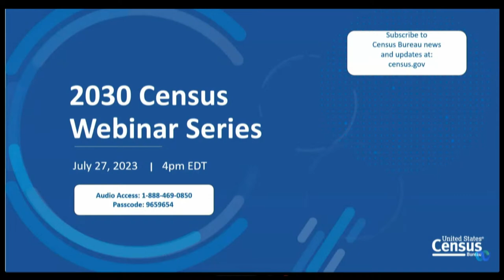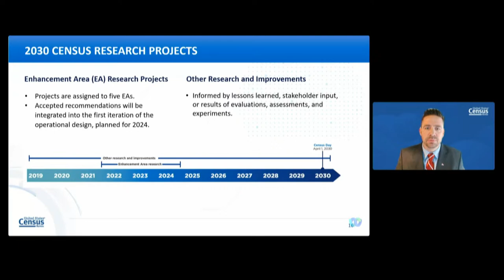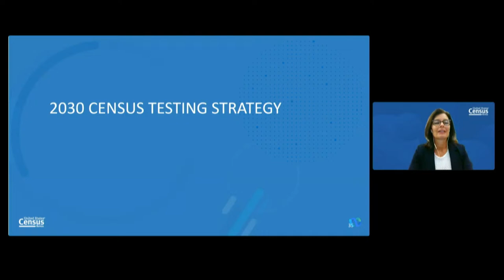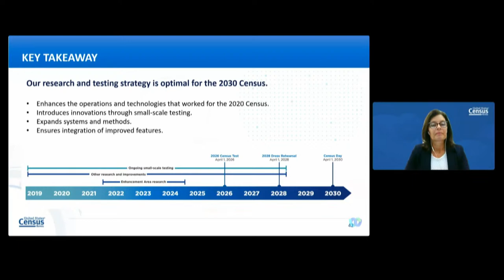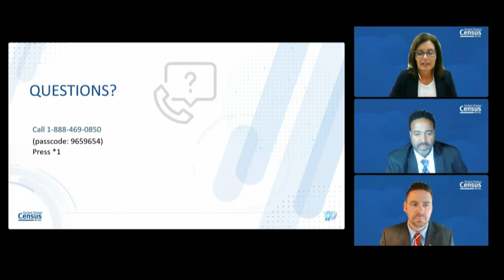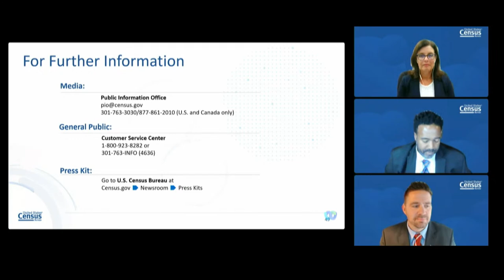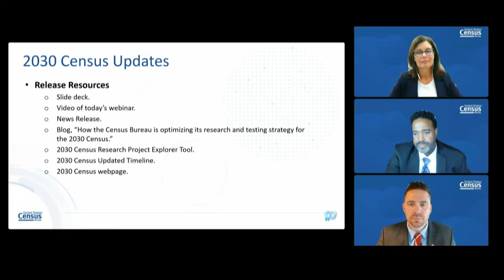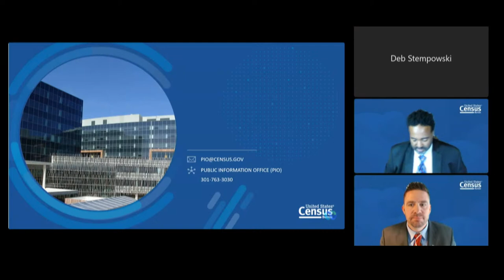2030 Census Research, Testing and Timeline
This webinar will give an overview of dozens of research projects already underway that can be classified in five focus areas that the Census Bureau terms “Enhancement Areas.”

The Census Bureau will share its 2030 Census testing strategy.

The Census Bureau will also provide a more detailed timeline for 2030 Census planning, operational design, and development.

What:
2030 Census Research, Testing and Timeline Webinar

When:
Thursday, July 27 at 4 p.m. EDT

Who:
Robert L. Santos, director, U.S. Census Bureau
Deborah Stempowski, associate director, Decennial Census Programs, U.S. Census Bureau
Daniel Doyle, deputy chief, Decennial Census Management Division, U.S. Census Bureau
Michael C. Cook, Sr., senior advisor for strategic communications, Office of the Director, U.S. Census Bureau, moderator

The virtual event will consist of a simultaneous audio conference and online presentation:

Webinar password (if requested): Census#1
Webinar number (if requested): 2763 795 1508

Passcode: 9659654